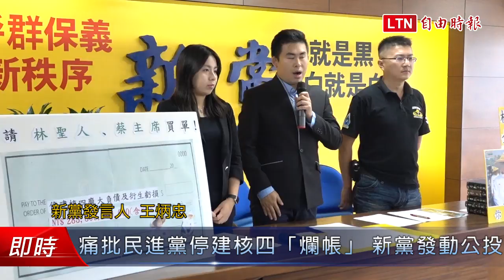痛批民進黨停建核四「爛帳」 新黨發動公投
近期限電措施引發爭議。新黨今日召開「核四爛帳，我不買帳」公投記者會，痛批民進黨、極端民粹團體造成核四停建，已累積逾2838億元負債，不會缺電的神話也破功，新黨將發起公投，拒絕政府調整電價、加稅、增列預算讓全民買單。